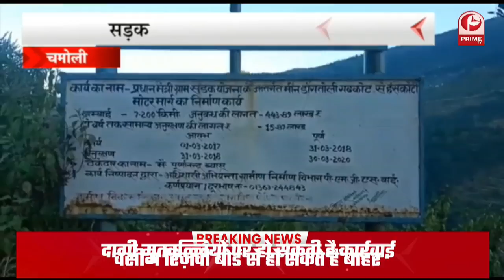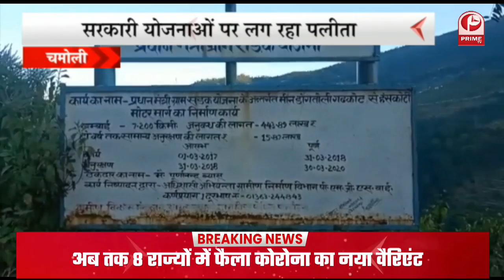भाजपा सरकार की पांच साल की विफलताओं से प्रदेश की जनता में भारी आक्रोश || Prime Tv